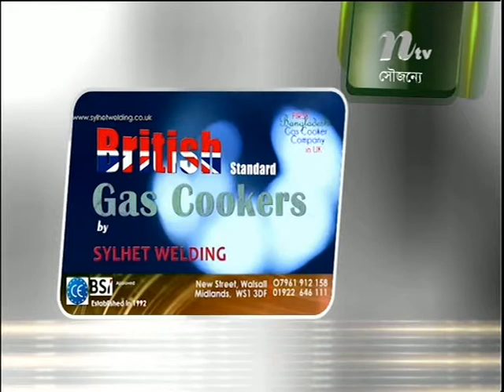Music N Adda With Papia Ghoshal Part Three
Music N Adda on ntv sky channel 838. With Shuman Khan Produced by Robin Hyder Khan. Every Thursday from UK time 11pm, repeat on every Saturday at 3pm. My sincere thanks to Robin Hyder Khan, Joydip Roy, Shohel Rana, Moinul Hossain Mazumder, Sadiq Ali, all the Singers, Musicians, Make-up Artist, Production team, Transmission team & everyone behind the Music N Adda. If you have the talent & would like to see yourself in Music N Adda then we would like to hear from you. Love you all!!